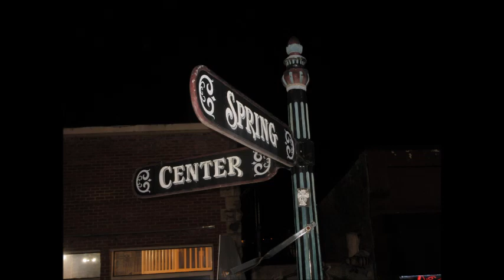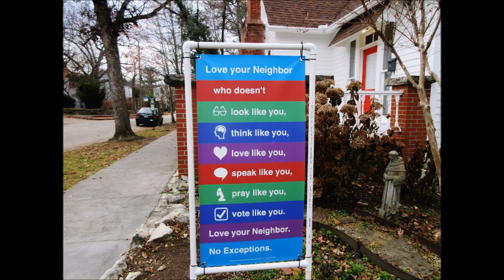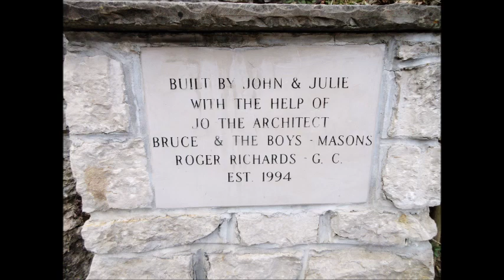Victorian Holiday (Shawn S.Beats/AmberSky C10)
Eureka Springs, Arkansas, United States, is located in Northwest Arkansas’ Ozark Mountain area.  Eureka Springs has an enchanting historic area that resembles a European village with Victorian designed homes and businesses.  The downtown area’s historic loop has red painted street curves.  If you follow the red painted street curves, you will journey through and around the whimsical, fun downtown area.  Eureka Springs Historic District Commission oversees the structures in Eureka Springs’ historic district to preserve the architectural integrity of the town’s history.  There are many ghostly stories to be told regarding the history of this fun-spirited town.  Step back a 100 years in time by visiting the historic loop in Eureka Springs!  You can find out more about the fascinating history of Eureka Springs at the following

S.Beats is a talented music producer.  Please be sure to check out S.Beats YouTube channel at the below-listed link: